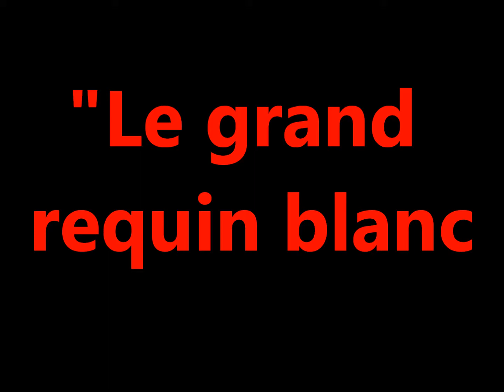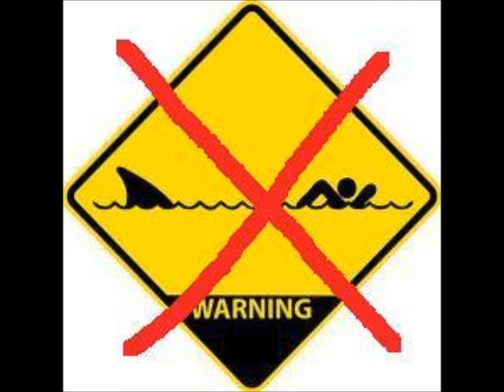Le Grand Requin Blanc Est Une Tapette!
Venez voir ce qui se cache sous l'image du grand predateur,le grand requin blanc.Merci de laisser quelques commentaires si possible.